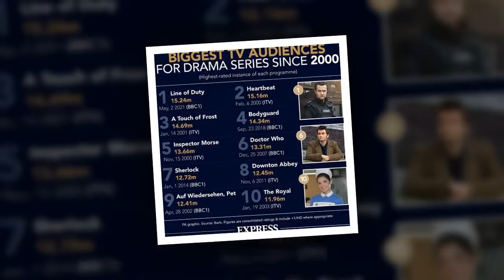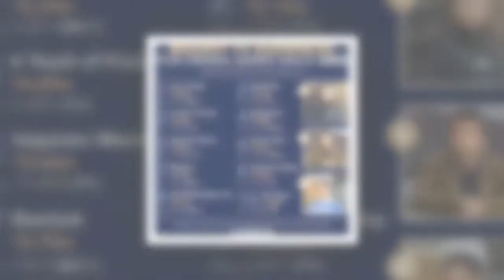The Pact viewers 'work out' Christine's secret as BBC series returns